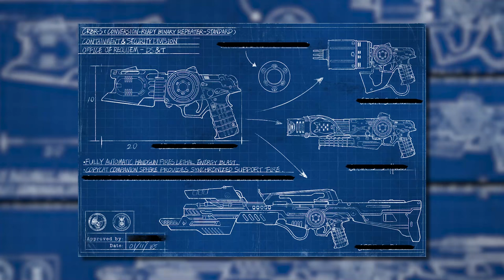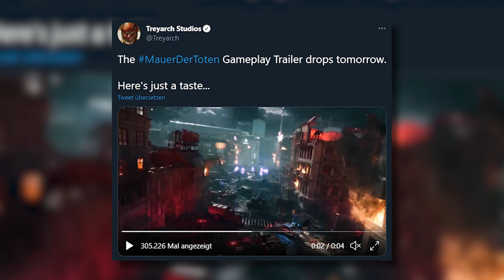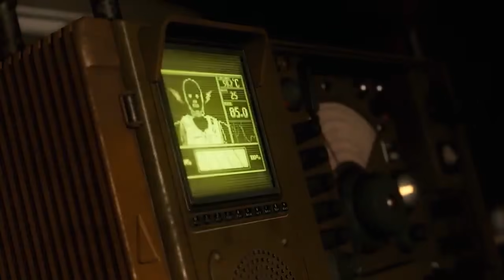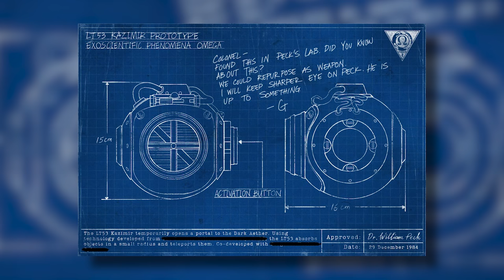"Klaus" Kampfroboter & Trailer Teaser | Trailer Heute! | Datum der Map | Mauer der Toten - Cold War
­ÖFFNEN

● ES_Apparent Solution - Brendon Moeller

► Mein Equipment:*

● Playstation 4
● Gaming Stuhl
● Monitor 2
● Monitor 3
● Xbox 360
● Xbox One